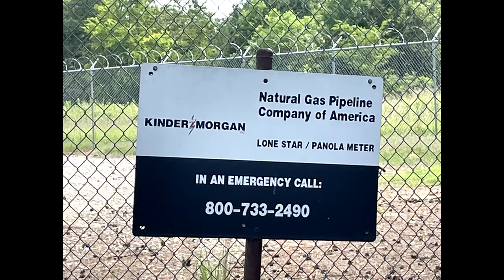Atmos Energy Panola Meter, Panola County, TX (July 2021)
Atmos Energy
Panola Meter
Tatum, Panola County, TX
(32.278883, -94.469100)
Filmed 7/23/2021